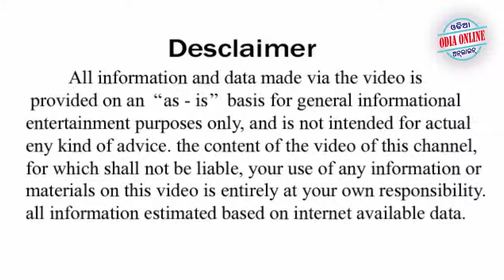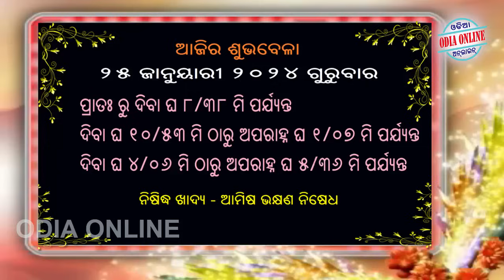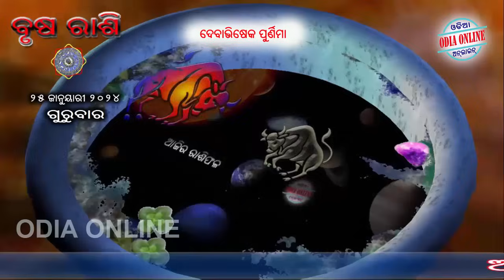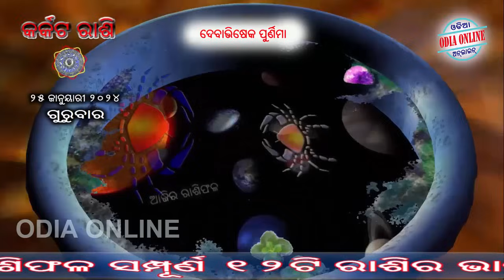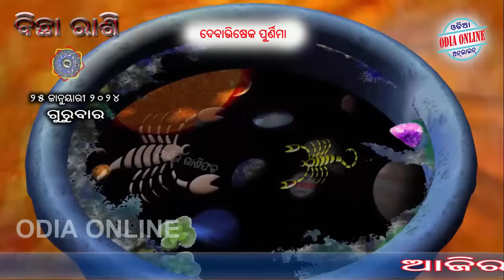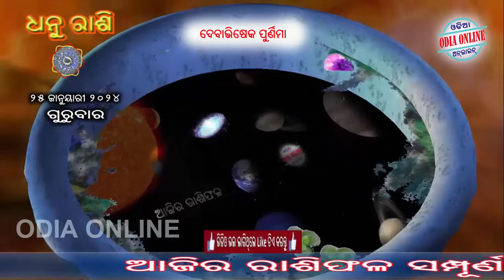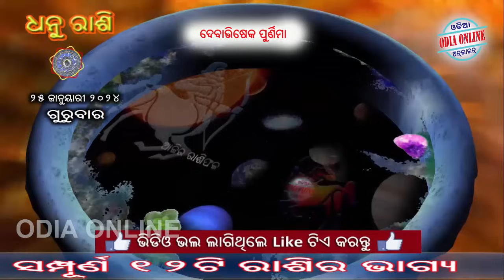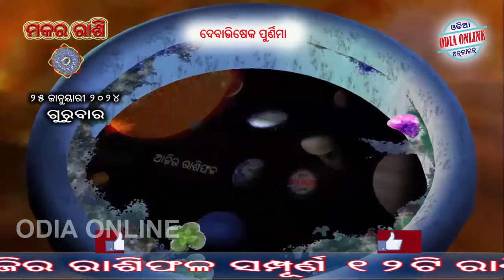Ajira Rasifala | 25 January 2024 | ଆଜିର ରାଶିଫଳ ସମ୍ପୂର୍ଣ 12ଟି ରାଶିର ଭାଗ୍ୟ | Today Horoscope